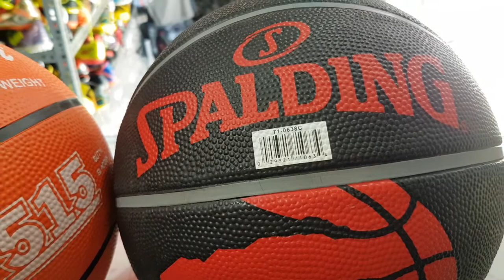BANH BÓNG RỔ ( 100k 1 quả) - BÓNG RỔ SIZE SỐ 7 , SỐ 6 , SỐ 5 - BASKETBALL